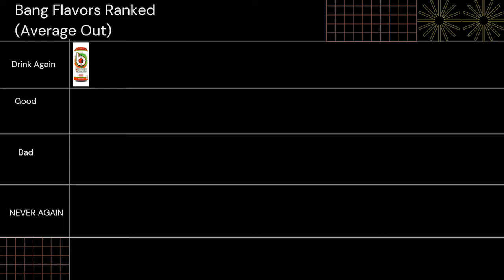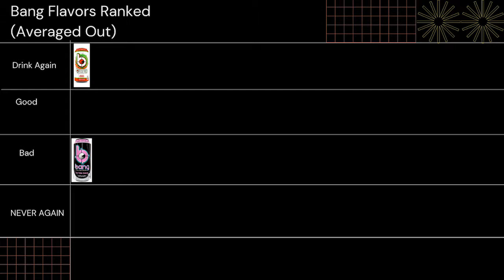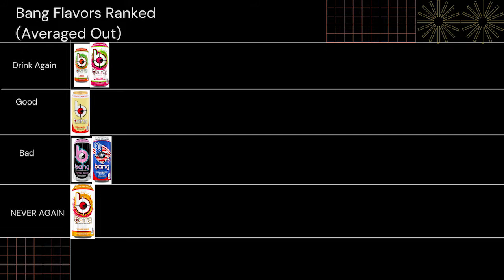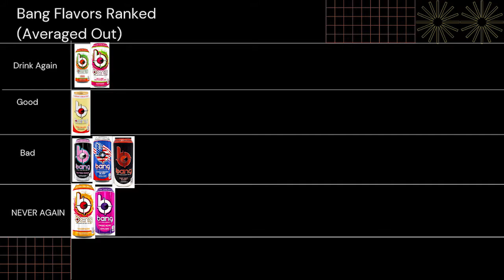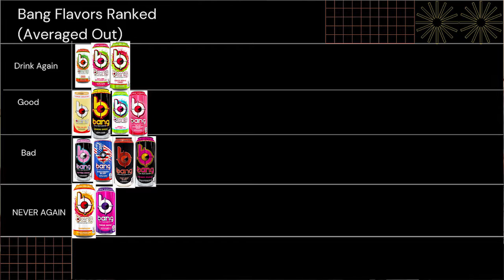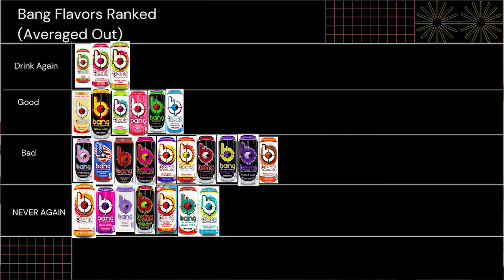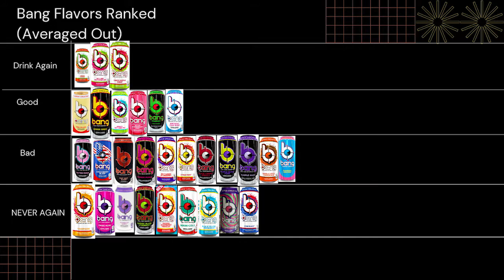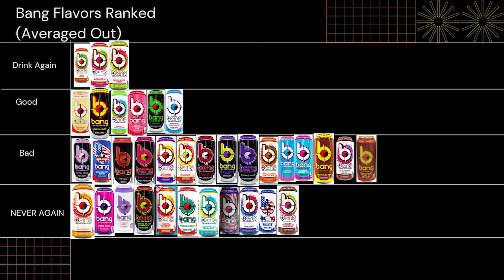Too Much Bang For Our Bucks: All Bang Flavors RANKED!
I cannot express the pain we were all in the rest of that weekend. Never Again.